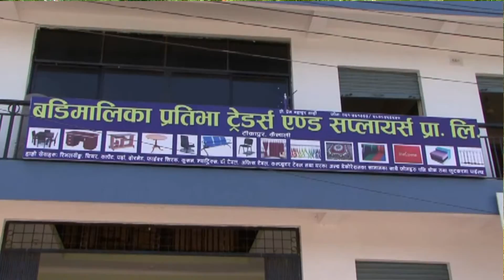Badimalika ad.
Script, Camera,Edit & Direction: H.B. Batala
Vocal, H.B. Batala, Laxmi Acharya
Artist; Manoj, Saraswoti